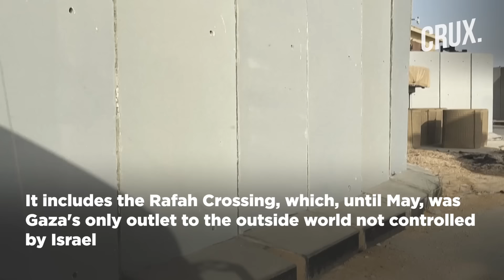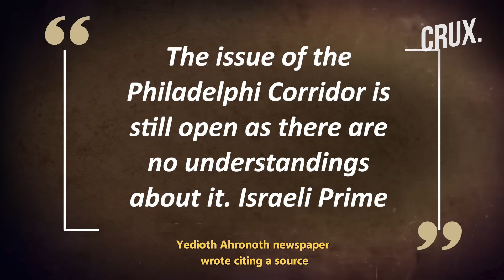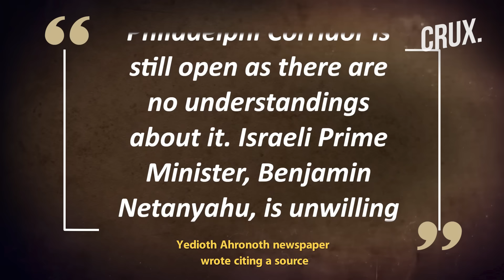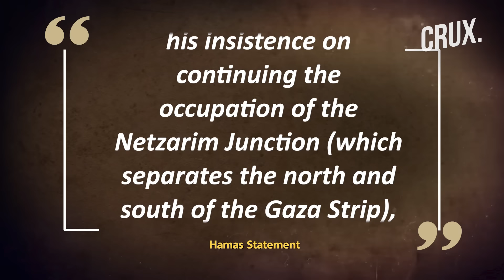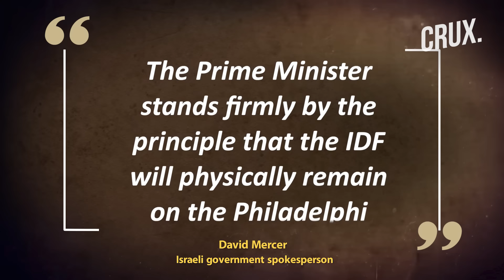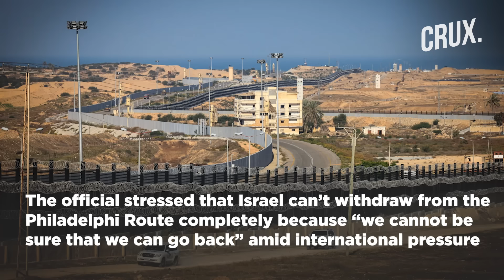US Backs Bibi’s Philadelphi Corridor Demand? Israel, Egypt Lock Horns Over Key Gaza Route Control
An Israeli negotiating team has reportedly returned from Cairo on August 19  without reaching an agreement on the Philadelphi Corridor. The Corridor is a 14-kilometer demilitarised buffer zone along the border between the Gaza Strip and Egypt.
It includes the Rafah Crossing, which, until May, was Gaza's only outlet to the outside world not controlled by Israel.
Reports say that Egypt maintains that Israel must withdraw its troops from the Philadelphi Corridor on the Gaza-Egypt border. The Palestinian resistance group Hamas, which is negotiating a ceasefire in Gaza with Israel, also insisted on Tel Aviv’s full withdrawal from the border area.
“No progress has been made in the talks on the Philadelphi Corridor,” Israel’s Yedioth Ahronoth newspaper reported.
n18oc_world      n18oc_crux

0:00 INTRODUCTION
2:08 NETANYAHU ‘SABOTAGING’ TRUCE-HOSTAGE DEAL OVER PHILADELPHI?
3:36 ‘ISRAEL WILL CONTROL PHILADELPHI CORRIDOR’ BIBI TELLS US
6:26 WHY DOES ISRAEL WANT CONTROL OF PHILADELPHI CORRIDOR?